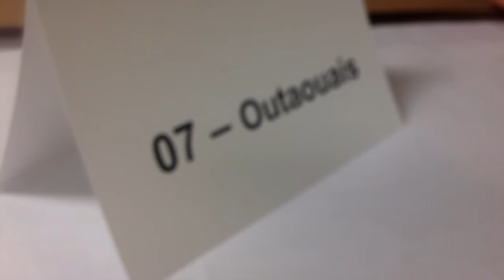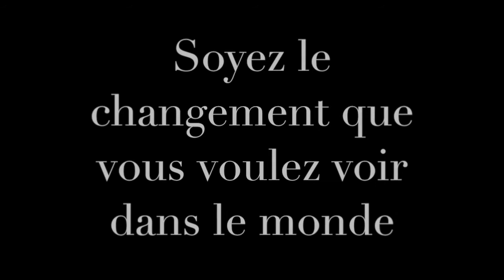Club Vision EVB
En images, voici nos deux jours de leadership jeunesse à Québec au début octobre pour la petite délégation du Club Vision EVB du Collège Saint-Joseph.  Merci à Isabelle Dupont et Léa Migneault pour la réalisation de cette vidéo.